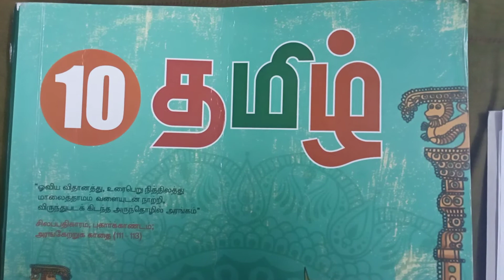சொற்பொருள் பின்வரு நிலையணி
This video for 10 std students